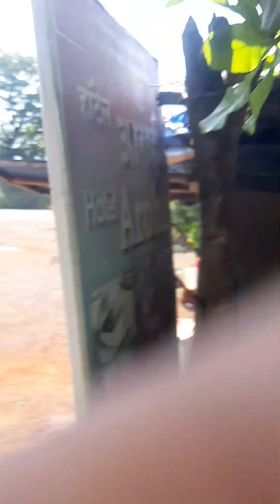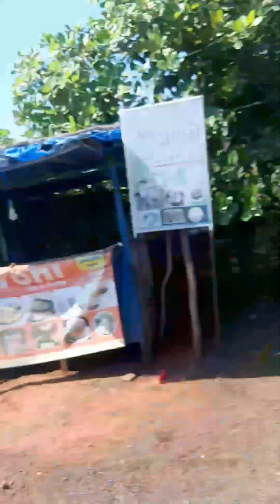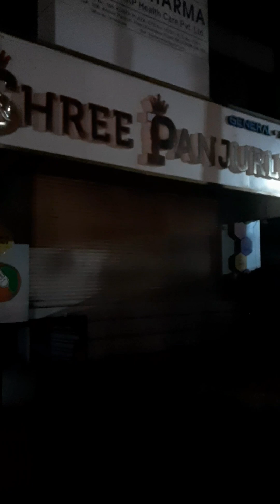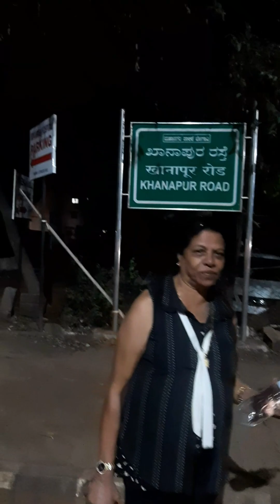JOURNEY WITH MY FRIENDS - SHINING STAR ANGEL DUNNE FERNANDES